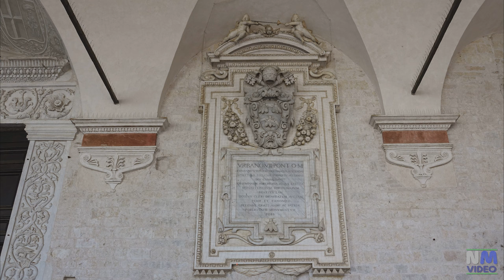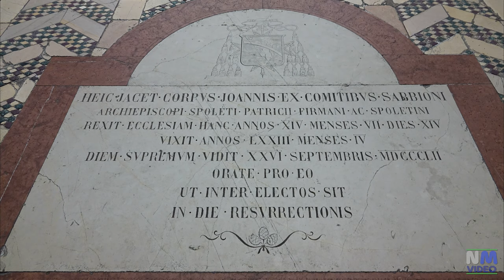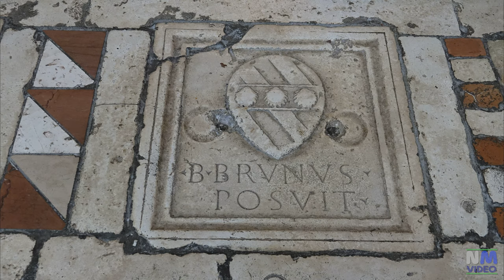Il Duomo di Spoleto e gli affreschi di FILIPPO LIPPI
- 00:00 - Vista di Spoleto e del Duomo dal drone
- 00:49 - La facciata
- 01:19 - Il mosaico del Sosterno del 1207
- 03:42 - L'interno in stile barocco
- 07:27 - L'altare maggiore in marmi policromi di Giuseppe Valadier
- 08:31 - Gli affreschi di FILIPPO LIPPI
- 12:58 - Cappella del Santissimo Sacramento
- 18:36 - Cappella della Santissima Icone
- 20:29 - Icone bizantina del XI secolo donata da Federico Barbarossa nel 1185
- 21:53 - Cappella della Madonna della Manna d'oro
- 23:18 - Cappella delle Reliquie
- 24:21 - Cappella del Vescovo Eroli e gli affreschi del PINTURICCHIO del 1497
- 26:07 - Altare della Deposizione
- 26:40 - Altare di Sant'Andrea Avellino
- 27:15 - Altare della Visitazione
- 27:55 - Cappella del Crocifisso
- 28:55 - Cappella di San Ponziano
- 29:33 - Altare degli Angeli
- 30:03 - Cappella della Presentazione
- 30:34 - Esterno della Cattedrale
La cattedrale venne costruita tra il 1151 e il 1227 in luogo di un edificio preesistente; al suo interno, nell'abside, vi è il pregevole ciclo di affreschi di Filippo Lippi Storie della Vergine, dipinto negli ultimi anni di vita dell'artista, tra il maggio 1467 e il settembre 1469. Nel 1491 venne aggiunto, ad opera di Antonio Barocci e della sua bottega, il portico della facciata, in stile rinascimentale, che aveva il compito di conferire maggiore magnificenza alla cattedrale. Tra i secoli XVII e XVIII, l'interno della cattedrale subì pesanti rifacimenti in stile barocco. Nel 1608, Maffeo Barberini divenne arcivescovo di Spoleto e subito mostrò l'intenzione di voler cambiare l'aspetto della cattedrale. Diventato in seguito pontefice col nome di Urbano VIII, poté completare la sua opera grazie anche all'aiuto del nipote Francesco Barberini, che a sua volta divenne arcivescovo di Spoleto. L'impianto basilicale fu così sconvolto, furono completamente ricostruite la navata centrale e le due laterali.
I lavori di rifacimento interni furono completati soltanto verso fine del XVIII secolo, quando a Giuseppe Valadier fu dato l'incarico di progettare le edicole presenti nelle navatelle, gli altari di testata dei transetti e l'altare maggiore.  Nella nicchia centrale della facciata vi è il mosaico Cristo in trono fra la Madonna e San Giovanni Evangelista (1207).
All'interno si trovano numerose cappelle; gli altari in marmi policromi e pietre dure semipreziose (agate, corniole, diaspri, lapislazzuli) delle navate e del transetto sono collocati in modo simmetrico e speculare. Come anche l'altare maggiore sono opera di Giuseppe Valadier, architetto neoclassico, su commissione di Papa Pio VI.  Nell'abside quattrocentesca vi sono i pregevoli affreschi di Filippo Lippi (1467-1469) raffiguranti Storie della Vergine. Nella Cappella del vescovo Eroli, ambiente adibito fino al 1845 a battistero, vi sono  pregevoli affreschi del Pinturicchio, opere realizzate nel 1497.  La Cappella del Santissimo Crocifisso ospita un Crocifisso, opera di Alberto Sotio (1187), dipinto su pergamena inserito su supporto ligneo, bellissimo esemplare di Christus triumphans. Reliquia di Giovanni Paolo II.  Nella Cappella della Santissima Icone  è custodita la Icone bizantina del XI-XII secolo donata da Federico Barbarossa nel 1185 alla città in segno di riconciliazione, dopo averla saccheggiata trenta anni prima. La cappella è adorna di stucchi, affreschi ed un tabernacolo opera di vari artisti.

Filmato con SONY RX100M7, Osmo Pocket DJI e DJI Mavic Mini 2 in 4K.